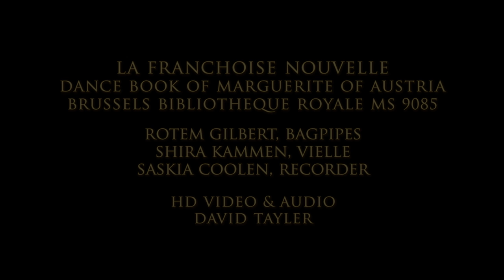La Franchoise Nouvelle; Rotem Gilbert, bagpipes; Shira Kammen, vielle & Saskia Coolen, recorder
The basse danse La Franchoise Nouvelle, from the Dance Book of Marguerite of Austria (c1470) Brussels MS. 9085. Live video from the San Francisco Early Music Society Recorder Workshop, 2013. Marguerite's dance book, presumably a gift from Marie of Burgundy, is one of the earliest sources for renaissance dance and renaissance choreography. The black vellum book is beautifully inscribed and illuminated, with silver music scored on gold staves; the dance steps, represented by the letters "s" for "simple" and "d" for double, are written underneath the melody. The performers here improvise countermelodies in the style of the time, sometimes drifting above the melody in 15th century discant style. The Flemish bagpipes are based on Bruegel's drawing The Fat Kitchen.
Featuring Rotem Gilbert, bagpipes; Shira Kammen, vielle, and Saskia Coolen, renaissance recorder. A coproduction of Voices of Music and SFEMS.